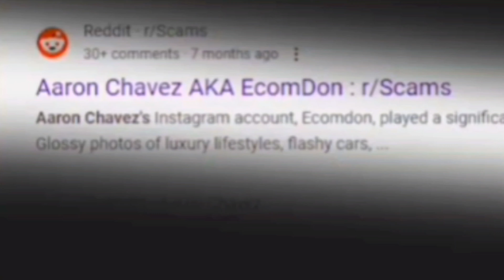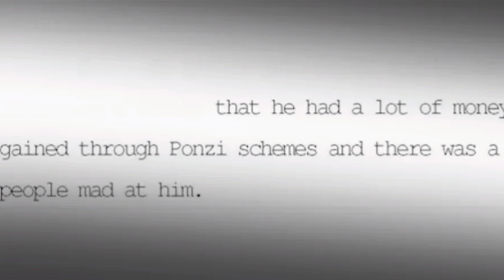Man accused of killing friend burned the body before getting stuck in California desert